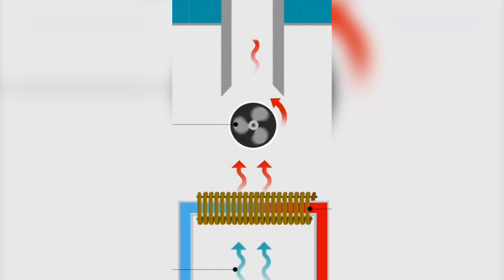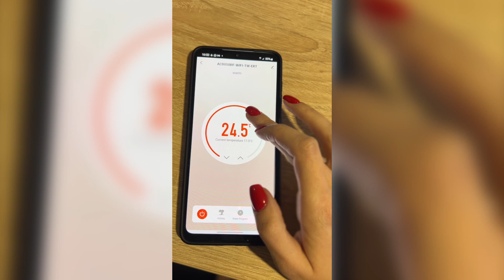O cuşmă de cârlan gigant, la TELEMAGAZIN, adusă de soţii Oleinic, meşteri populari de la Sîngerei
INVITAŢI: Alexandra şi Artur Oleinic, din Mîndreştii Noi, raionul Sîngerei.